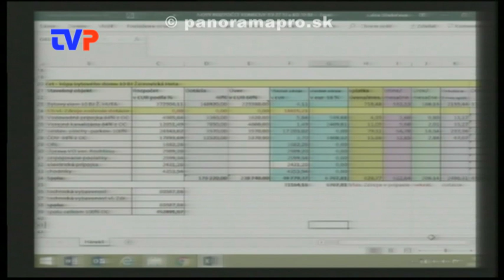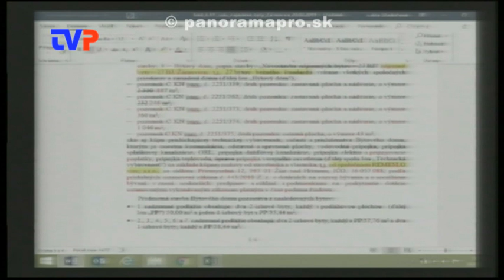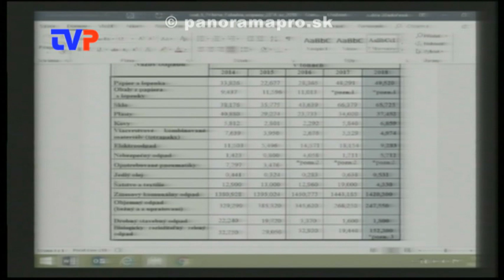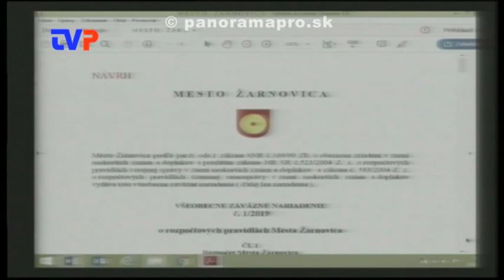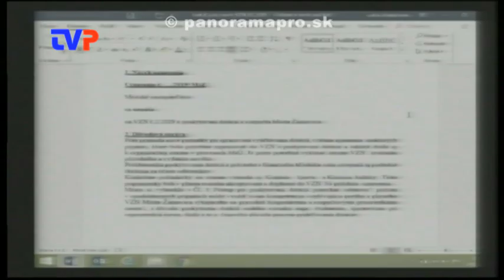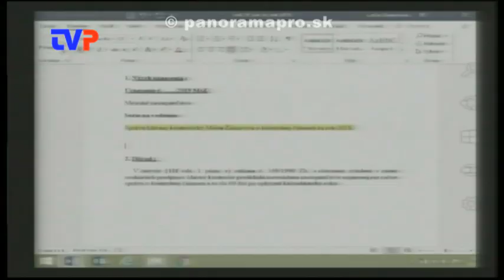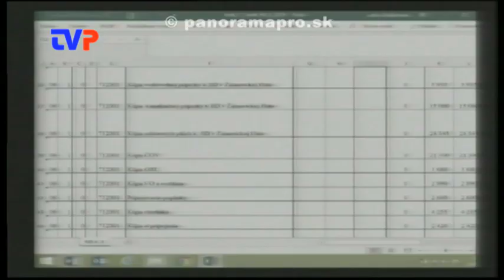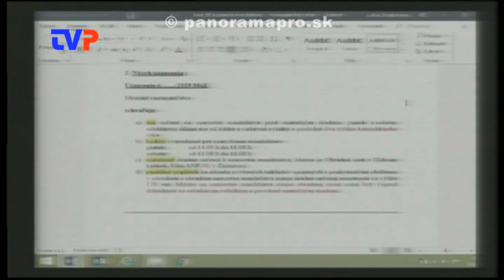1. Mestské zastupiteľstvo poslancov ZC - 2. časť